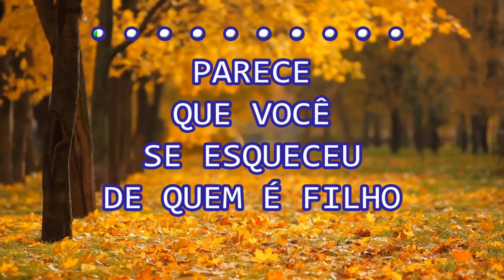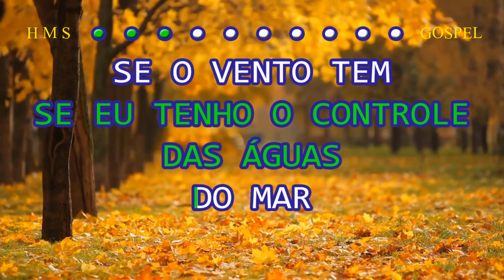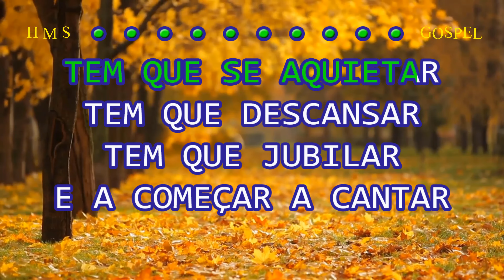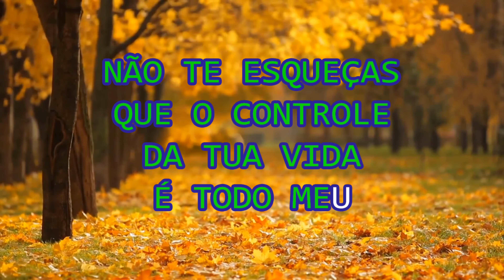Camilly Vitória | Aquieta-te | Com Letra | Legendado | 4K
🤳PLAYBACK'S EXCLUSIVOS🤳

7 ANOS DE PRODUÇÃO HMS GOSPEL MUSIC✔

✔ATUALIZAÇÃO SEMANAL✔

✔ Aquieta-Te
Camilly Vitória

Parece que você se esqueceu de quem é filho
Parece que você se esqueceu quem é teu pai!
Você anda ultimamente sem destino
E no teu pobre coração já não mora a paz

É sempre preocupado com o que vai acontecer
Com o que vai vestir, o que comer
A inquietação dominou você
Mas escuta uma voz falar contigo
A voz daquele que é mais que um amigo
Ele tem algo importante para te dizer

Está inquieto por quê?
Se eu tenho o controle das águas do mar
Se o vento tem que se acalmar
Quando eu mandar
E ficar quieto no seu lugar

Se eu ainda fecho a boca do leão
Se for preciso, uso a jumenta de Balaão
E faço a estátua de Dagon
Diante de mim, se ajoelhar

Aquieta, descansa, jubila e canta
O mar está bravio
Mas não perca as esperanças
Pois quem peleja por
Você não perde o controle

Se faltou, eu multiplico
Se morreu, eu ressuscito
Se o mar está na frente
Marcha e deixa comigo
Aquieta o teu coração
Pois eu estou contigo

Tem que se aquietar, tem que descansar
Tem que jubilar, e começar a cantar
Pois se o mar está bravio
Eu vou estar na proa
Acalmando a tempestade

Não tem por que esse dilema
Se morreu, não tem problema
Eu chego e ressuscito, e resolvo o problema
Aquieta esse teu coração
E lembras que eu sou teu Deus

Que o controle da tua vida
É todo meu, ele é todo meu

É todo meu

PARA MAIS!

🅷everton
🅼ontalvão
🆂antana